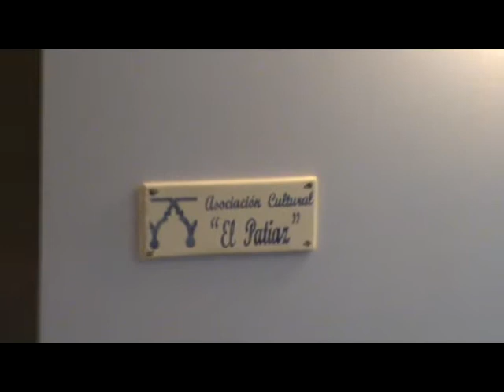Inauguracion sede Asociación Cultural El Patiaz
Vídeo de los actos de inauguración de la nueva sede de la Asociación El Patiaz en la Casa de la Cámara el 15 de diciembre de 2012.